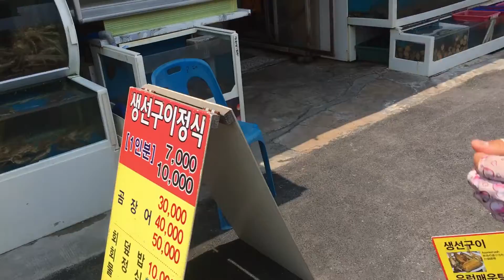さば定食のおしうり 20190524